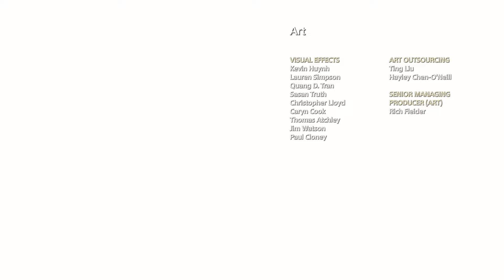God of War_Ending